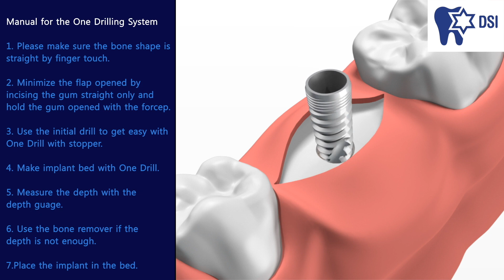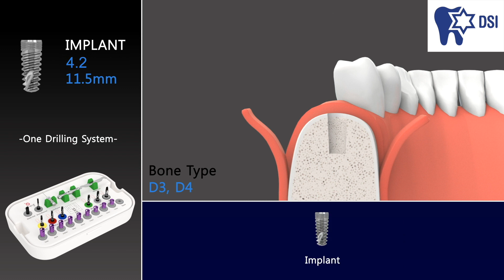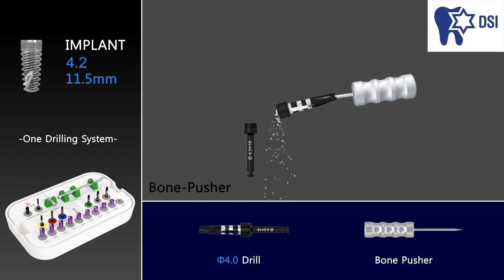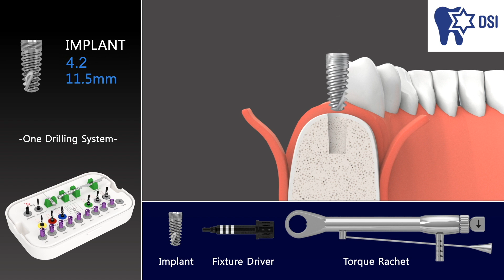DSI One Drill System - a Unique and Less-invasive Implant Drilling Kit - Video Instructions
For more details:
Shlomi